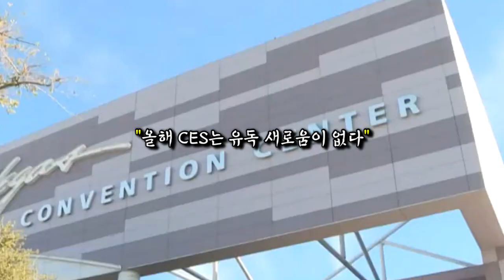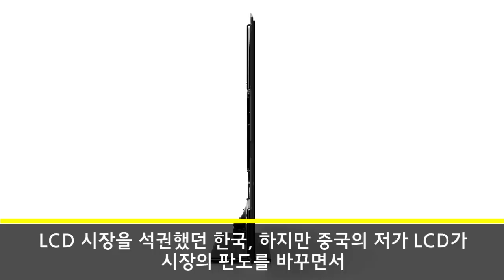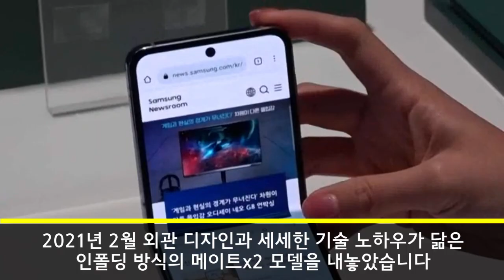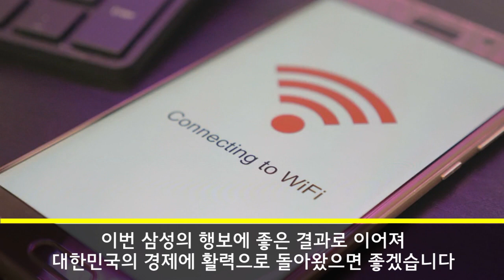한국을 베낀 중국 짝퉁을 사용한 외국기자가 뒷목잡고 쓰러진 이유 "중국은 제발 한국을 더 베껴라"